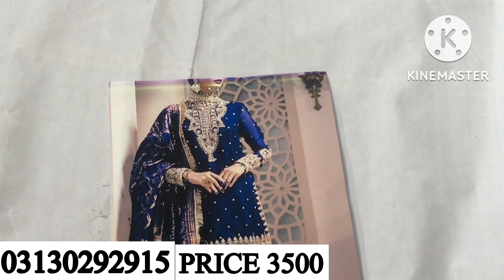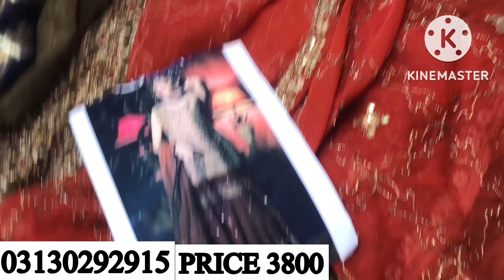Wedding Bridal Dress 2022 New collection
Assalamo Ali kum
My Name is Atiq Ur Rehman
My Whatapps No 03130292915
My Shop Address in Kharader new Meham road Bolton Market Back site in near Iqbal cloth Market
First Corner Shop Ahsan Fabrics Karachi pakistan